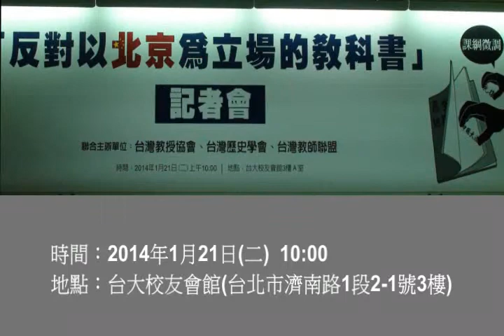台教會：反對以北京立場之教科書─呂忠津引言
時間：2014年1月21日(二)  10:00
地點：台大校友會館(台北市濟南路1段2-1號3樓)